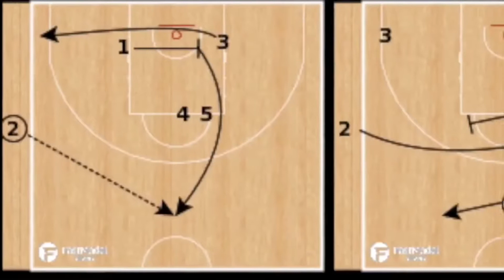Alex Mumbrú (RBB): Slob Iverson 3 variantes